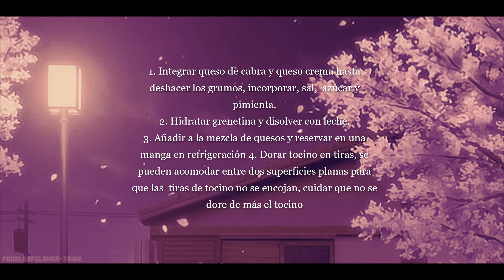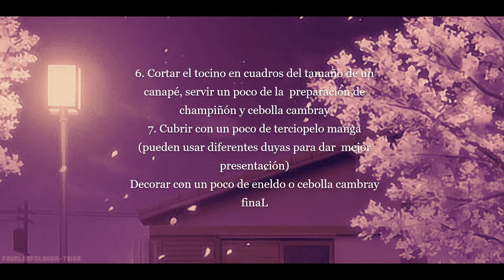terciopelo de queso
RECETA DE TERCIOPELO DE QUESO POR ANA MICHELLE TORRES CEUNO